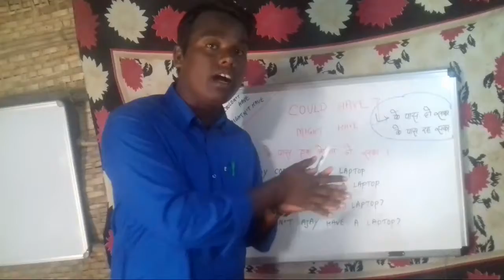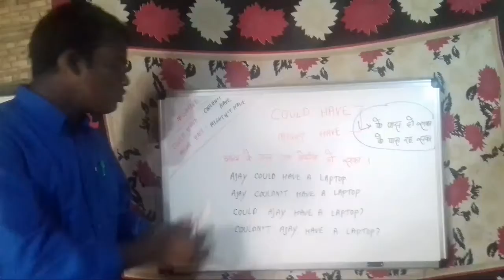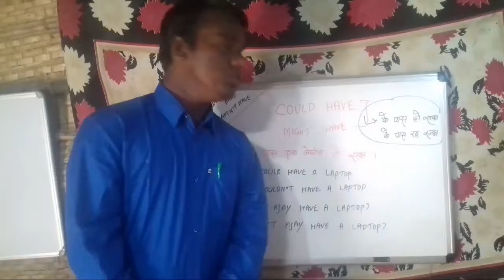Could have/might have में sentences कैसे बनाते है?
In this video I will tell you how to make Sentences in could have/might have I am 100% sure that if you will be keep on watching our videos regularly your English will be improved automatically but you need to focus so thanks for watching our videos!!!